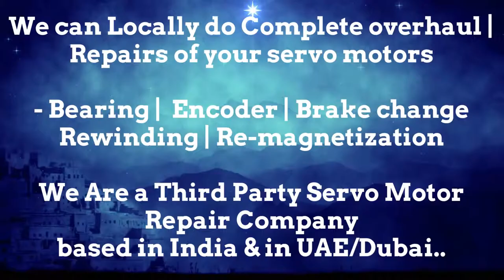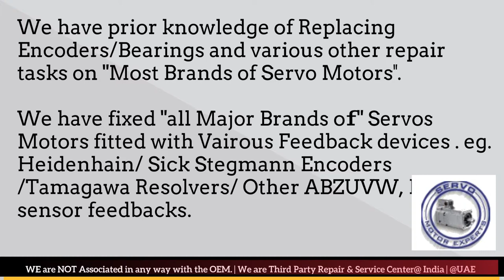Lafert Dubai Heidenhain Sick Stegmann Encoder Memory Align Resolver Adjust -Repair UAE Saudi ARAB